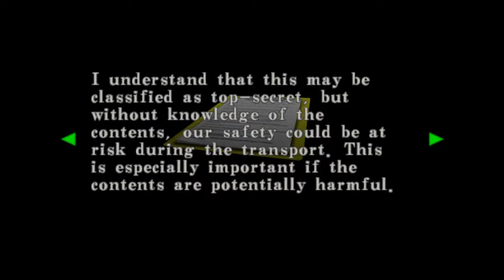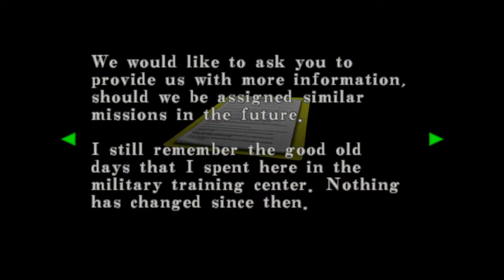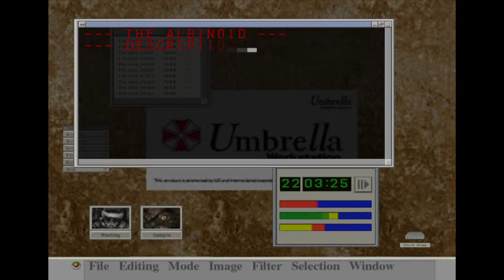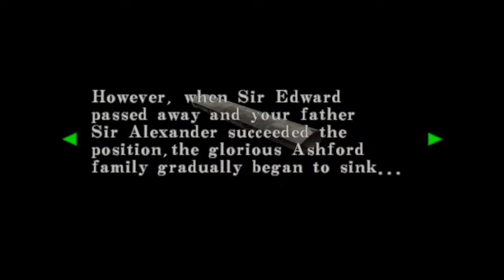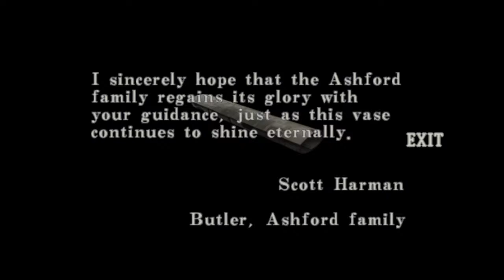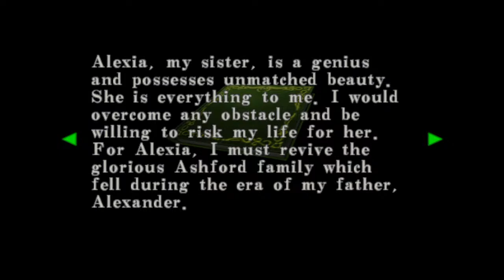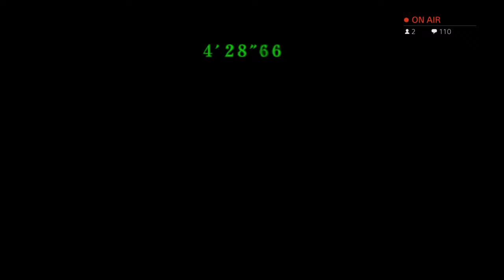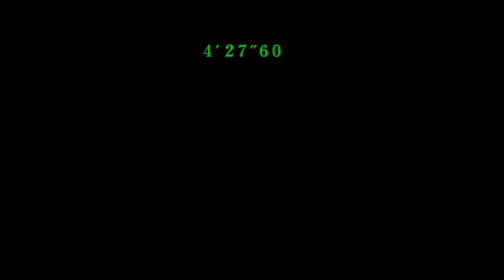Umbrella Island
Welcome Fellow Kuma's!

It's Maro & Phantom providing you some gaming
content at an unset schedule (just the way we like